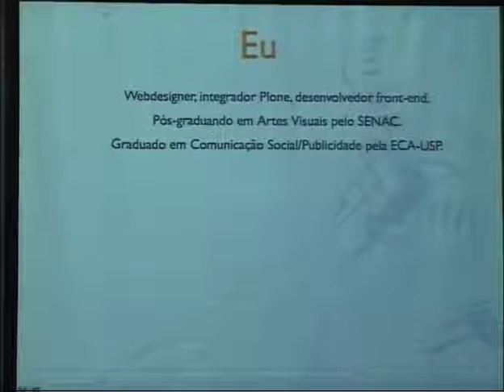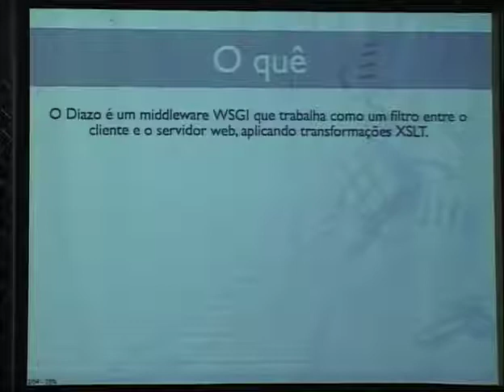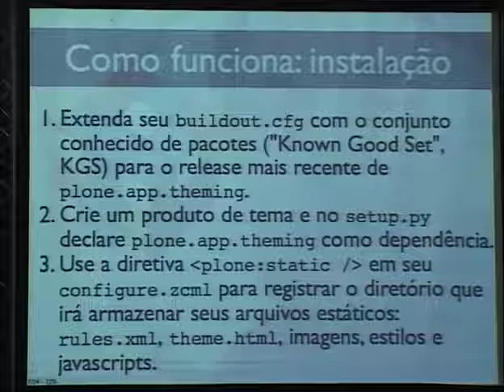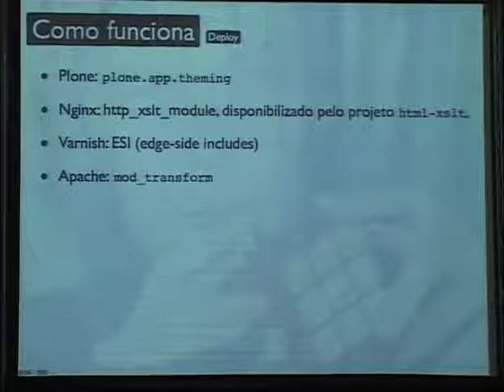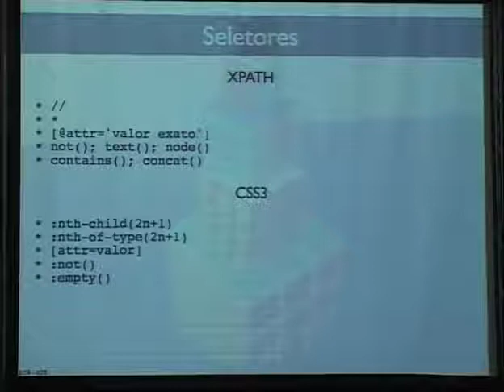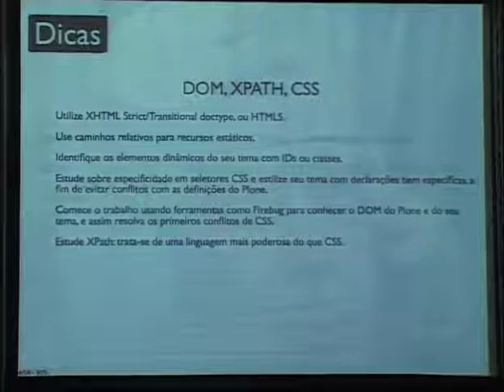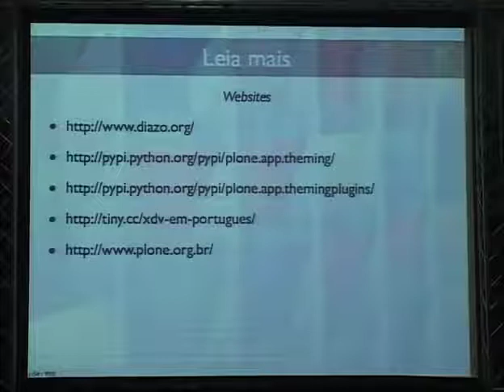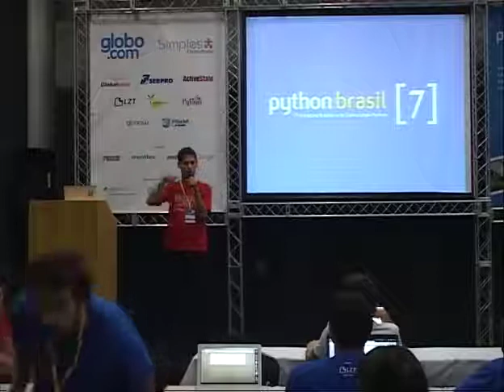2 Davi Lima de Medeiros Personalização Visual do Plone com Diazo